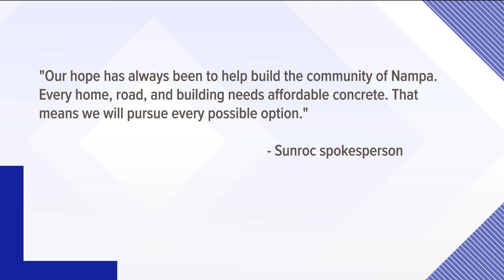Sunroc concrete plant appeals Nampa's denial of building permit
The Nampa Planning & Zoning Commission denied the reissuance of the plant's conditional use permit on Feb. 27. On Wednesday, an appeal was filed.